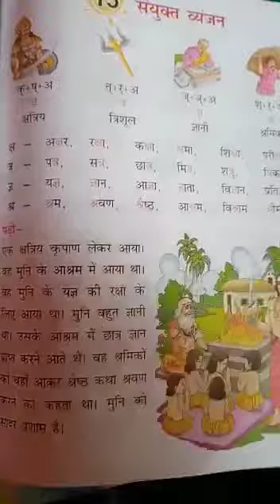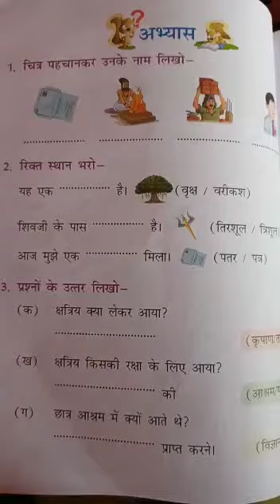21/10/2020 Class-1st Sub-Hindi pathmala lesson-15